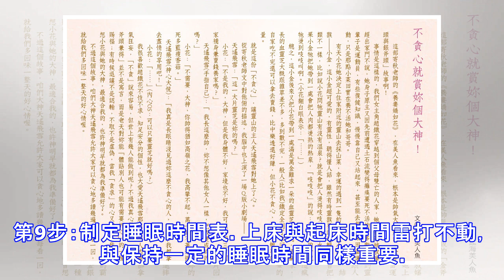長命百歲不是夢 你離長壽只有十步距離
人人都嚮往長壽，其實，長命百歲不是什麼遙不可及的夢，只要在生活中堅持一些小習慣，你的壽命也可能得到延長。你與長壽只有十步距離第1步：避免致癌物。至少做到兩點：一是戒菸，二是塗抹防曬霜。每天太陽直曬別超過15分鐘，外出務必塗抹防曬霜，以防止皮膚癌發生。 第2步：改變飲食模式。良好的飲食模式包括：多喝水；避免暴飲暴食、毒品或藥物、酒精、咖啡因等；限制熱量攝入，飯吃七分飽；多吃富含歐米伽3脂肪酸的深海魚。第3步：蹲姿排便。蹲姿是最自然的排便姿勢，比坐姿更易在腹部施力，因而會減少腸癌和痔瘡的發病幾率。第4步：攝入抗氧化劑。攝入方式任選其一：每天5杯綠茶；每天1塊黑巧克力；每天1杯紅葡萄酒，吃紅葡萄也有相同作用；確保每日5種果蔬。第5步：減少壓力。掌握8種減壓秘訣：擁有親朋好友或終生伴侶；感覺壓力大時做深呼吸；儘可能地消除恐懼感；保持「我至少還有半杯水」的樂觀態度；積極努力工作，參與志願者及公益活動；笑口常開增壽7年；大笑擁抱增壽7年；生活有目標。第6步：居安思危。其一，防止意外事故發生。過馬路前一定要左顧右盼；進入建築工地務必戴安全帽。其二，避免有潛在傷亡危險的任何活動。其三，參加年度體檢，有病及早治療。第7步：常規鍛鍊。建議每天運動30分鐘，最簡單的運動是散步，每天步行3公里，死亡危險減一半。第8步：活到老，學到老。良好的教育與長壽之間關係密切。要長壽，除了經常鍛鍊、健康飲食和不吸菸之外...